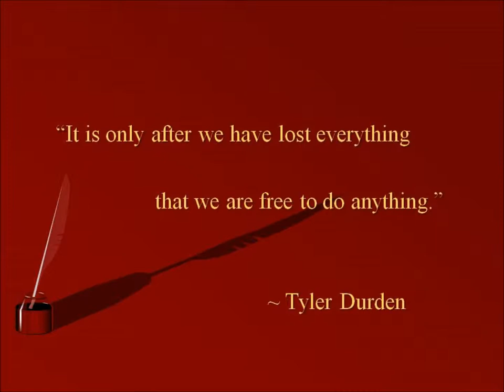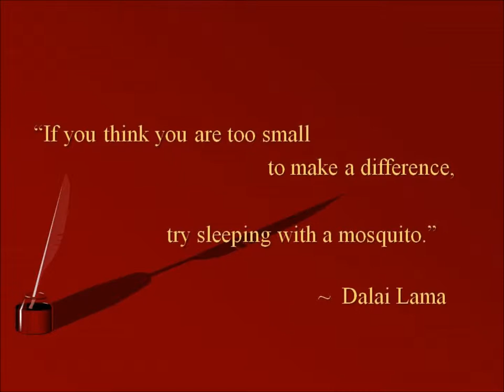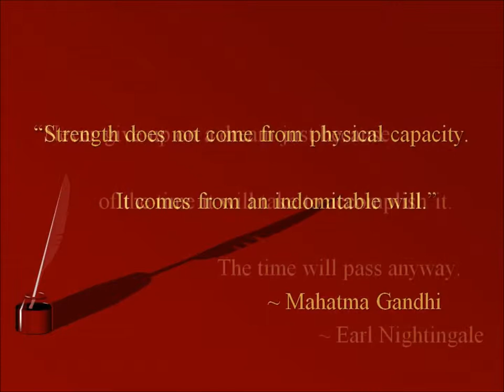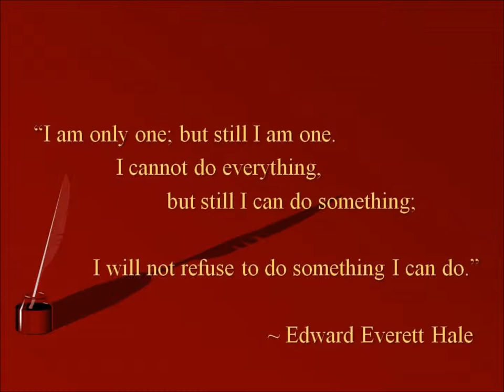Inspirational Quotes for Survivors Seeking Change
Whether you've been abused by a mental health provider or other professional, devastated by domestic violence, crime or other heinous act, not only can you survive - you can thrive!   It is not an easy journey to make a life after trauma, so I hope these quotes from some very strong and lively people will help you in your recovery process.  For those of you who find yourselves a victim of another's abuse,  once you are healed enough and stable enough, think about using your experience to help others who are going through the same thing.  Think about making changes in policy, changes in systems so that the same thing doesn't happen to anyone in the future.  The great thing is, each of us as survivors will have a different focus.  When we join together, our focused efforts come together to have maximum effect.   I was abused by a mental health provider and harmed greatly by other providers to cover it up.  That has become my advocacy - to stop abuse by mental health providers, comfort and strengthen the victims as they become survivors and change the systems that cause such acts to occur and not get reported or held accountable.   What is your heart calling you to seek change in?